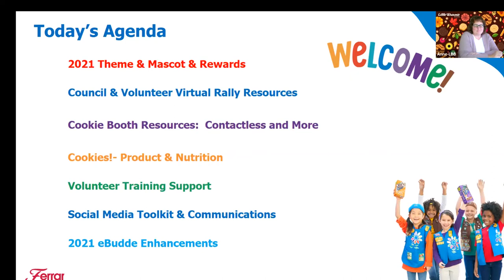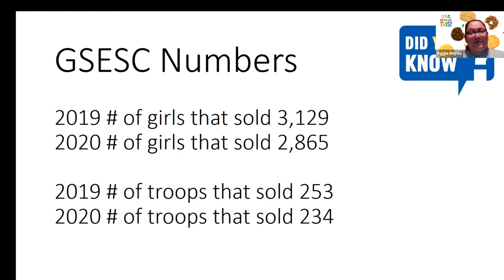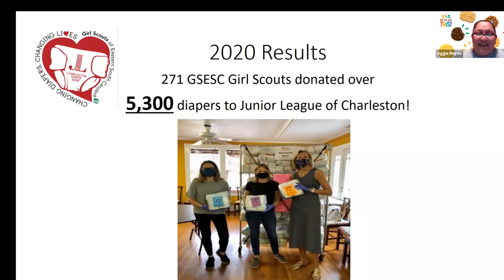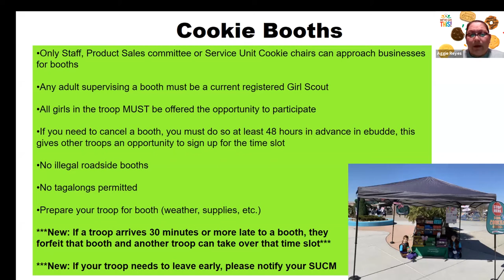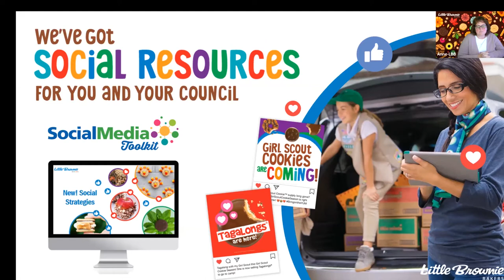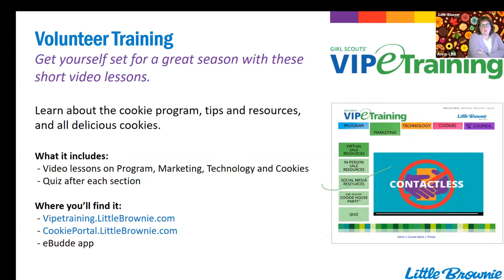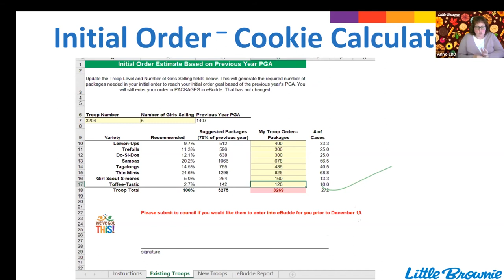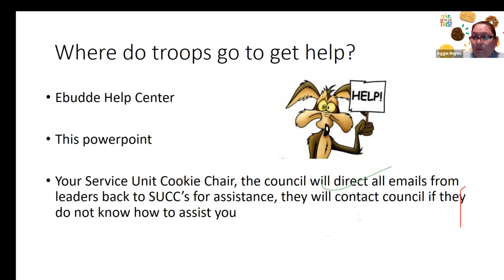2020-2021 Virtual Cookie Training.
This training was recorded on 11/17/2020. Here is the link to all of the Cookie Sale paper work